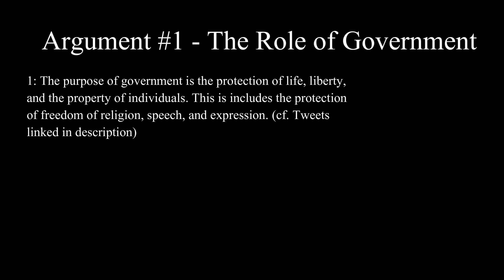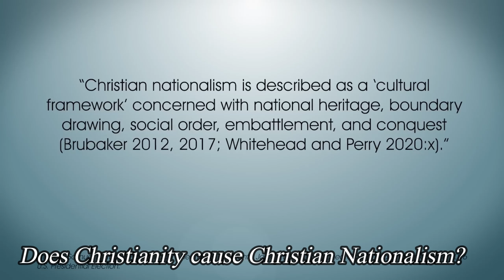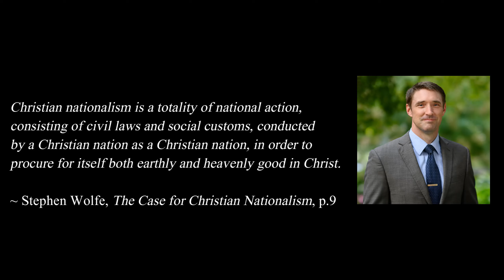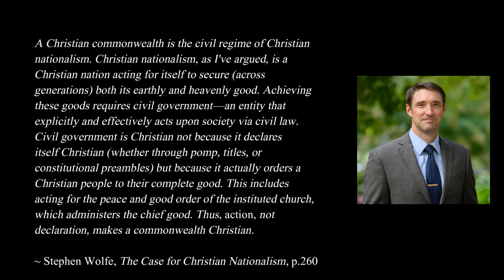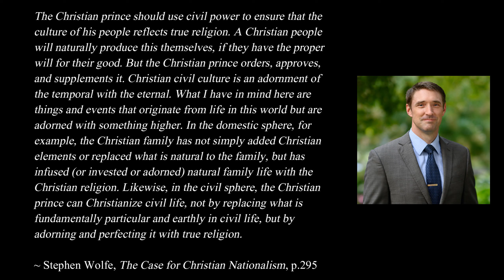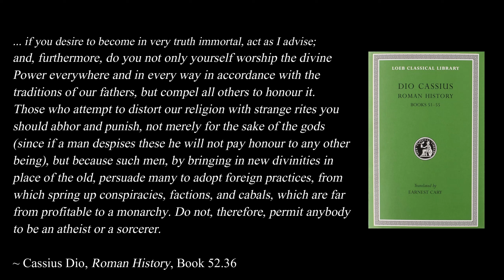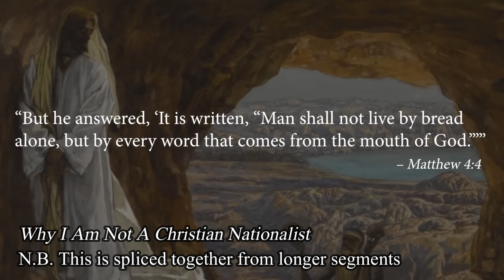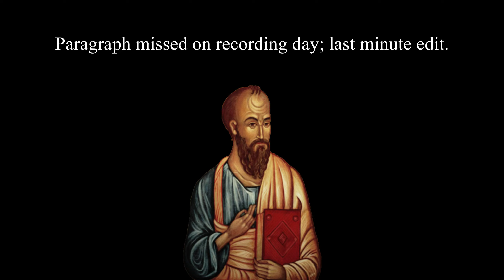On Christian Nationalism - Against Inspiring Philosophy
I respond to Michael Jones (Inspiring Philosophy) on the question of Christian Nationalism, pointing out the most foundational flaws of his case along with some examples of poor arguments based on such. This will not be absolutely comprehensive on the issue or Michael's errors but is intended more as a surgical critique at the central flaws of his argument. Even still, this is my longest video yet and has been anticipated for a while; I hope you enjoy and get a thing or two out of it.

"Desert City", "Life of Riley"